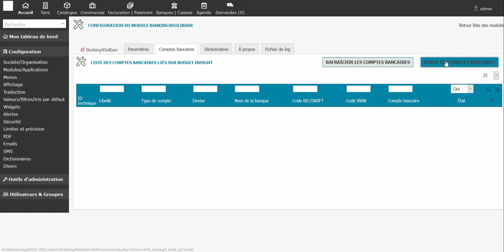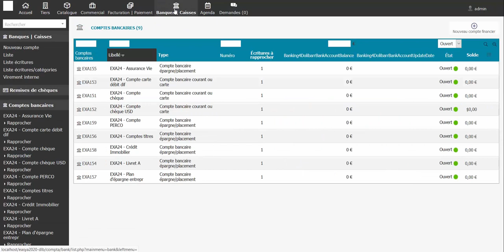Dolibarr / Easya - Synchronisation des comptes bancaires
Découvrez comment synchroniser vos comptes bancaires avec le module de suivi pour Dolibarr / Easya ERP - CRM.